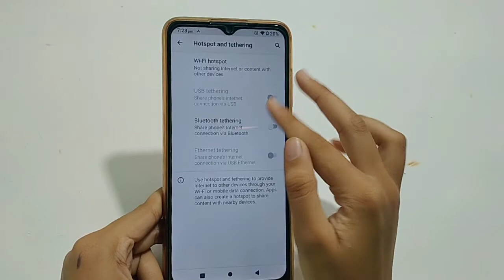How to change hotspot password in nokia g21 | hotspot password change kaise kare